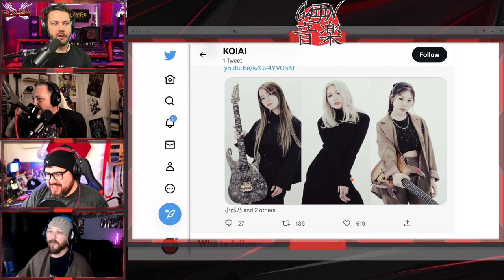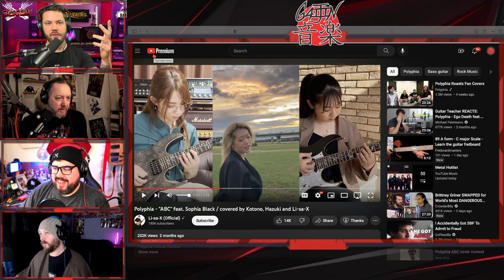Members of Li-sa-X Band, NEMOPHILA and IRONBUNNY form KOIAI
MAIDIAC SHIRTS!

Launch your own PODCAST!